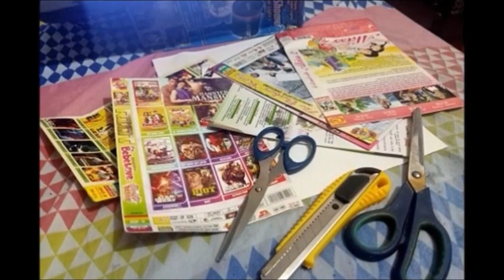Osang VLOG - THE MAKING of DIY COVID 19 GUNDAM SEED ROBOT made out of CARDBOARD PAPER ( PART 1 )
Osang VLOG - THE MAKING of DIY COVID 19 GUNDAM SEED ROBOT

35 DAYS ko po siya ginawa From - (APRIL 7 2020 to MAY 10, 2020)

COVID GUNDAM ROBOT made out of CARDBOARD PAPER while ENHANCE COMMUNITY QUARANTINE in the PHILIPPINES

DAHIL SOBRANG BAGOT SA BAHAY GAGAWIN KO ANG MGA HILIG kong GAWIN NOON nung BATA pa ako mga KA-ROCKERS

DAHIL wala kaming kakayahang BUMILI ng mga MAMAHALING LARUAN noon kasi MAHIRAP lang KAMI nanghihiram lang ako sa mga Kalaro ko ng LARUAN nila. hindi para LARUIN kundi para GAYAHIN at GUMAWA ng KATULAD nun ng YARI sa KARTON

Ngayong ENHANCE COMMUNITY QUARANTINE sa PILIPINAS nais kong GUMAWA ulit ng GANUN para naman MAKITA ng mga KABATAAN ngayon na MAS MARAMING pang dapat pagka ABALAHAN bukod sa PAG GAMIT ng CELLPHONE or INTERNET mas MAHUHUBOG ang KANILANG TALENTO kung GAGAMITIN nila sa TAMANG PARAAN, mababawasan pa ang BASURA sa PALIGID kasi mga PATAPONG BAGAY ang GAGAMITIN para dito